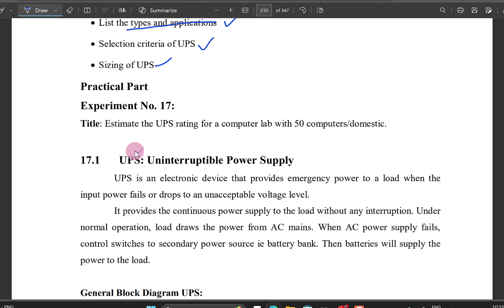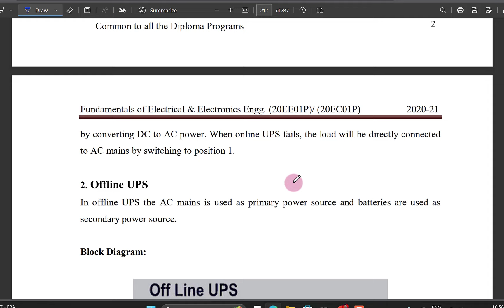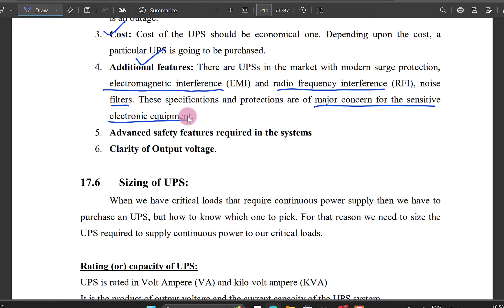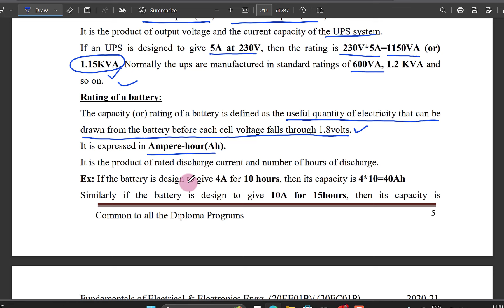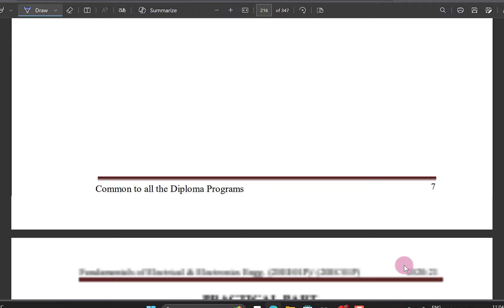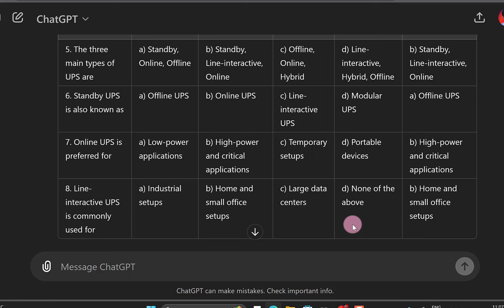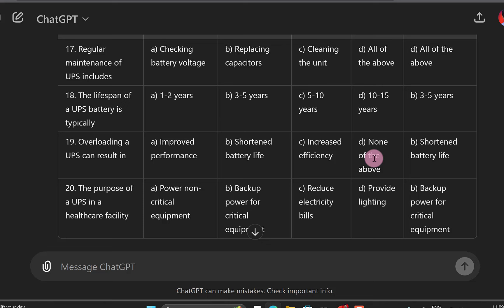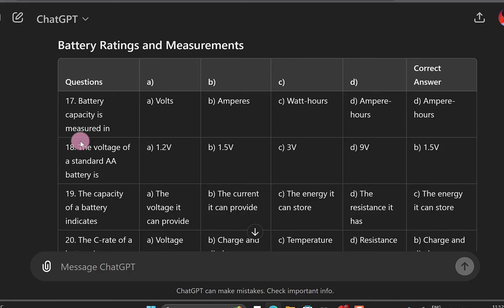DCET | UPS || unit 4 || MCQ of UPS and Batteries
Description:
Are you ready to unravel the complexities of resistor series and parallel circuits and ace the DCET Electrical Fundamentals section? Look no further! In this video, we present a comprehensive overview of Resistor Series and Parallel circuits, along with a set of DCET MCQ Questions with detailed solutions to help you master this essential electrical topic.

⚡ Understanding resistor series and parallel circuits is fundamental for electrical engineers, and it's a key part of the DCET syllabus. Our carefully crafted MCQs will cover various aspects of these circuits, ensuring you have a solid grasp of this foundational concept.

🔍 What you can expect in this video:
1️⃣ A clear explanation of resistor series and parallel circuits with real-world examples.
2️⃣ A collection of DCET Resistor Series and Parallel MCQ problems with step-by-step solutions.
3️⃣ Tips and techniques to solve circuit problems effectively.
4️⃣ Strategies to maximize your score in the DCET exam.
5️⃣ Practical applications to illustrate the significance of resistor circuits in electrical engineering.

🎯 Whether you're preparing for the DCET entrance exam or looking to enhance your understanding of resistor circuits, this video is a valuable resource.

Together, let's master Resistor Series and Parallel circuits and excel in the upcoming DCET examination!